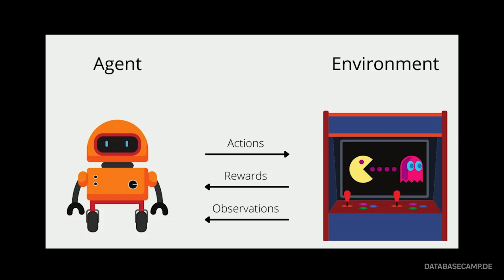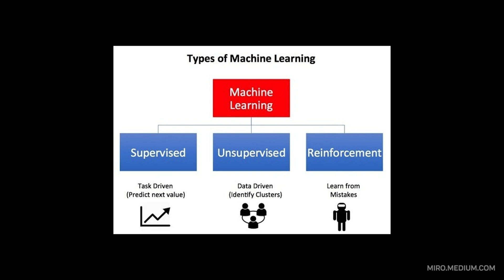Reinforcement Learning in 100 Seconds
Dive into the fascinating world of reinforcement learning in just 100 seconds! Learn how AI agents make decisions through trial and error, using rewards and punishments to master complex tasks.

Discover the key components of reinforcement learning systems, understand the exploration-exploitation dilemma, and see real-world examples like AlphaGo and robotic hands solving Rubik's cubes.

Perfect for beginners wanting to understand how machines learn from experience rather than examples. Check out our deep learning video to understand the neural networks powering modern reinforcement learning!